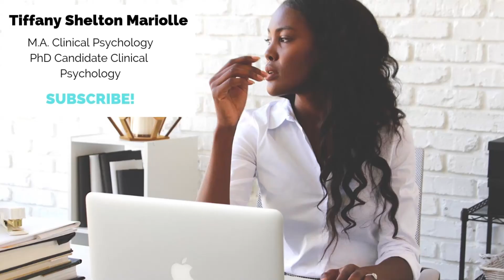How to make time for everything you want to do + Get More Time in Your Day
HOW TO MAKE TIME FOR EVERYTHING YOU WANT TO DO – HOW TO GET MORE TIME OUT OF YOUR DAY - In this video I share my time management tips teaching you how to make time for everything on your todo list. There is a way get more time out of your day and I will show you how.

For Go-getters, solopreneurs, working moms etc, sometimes it can feel like there is never enough time in the day. You have all these ambitions, goals, and duties but there are only 24 hours in the day. If you looking to learn how to open up space in your schedule and get more things done, then this video is for you!